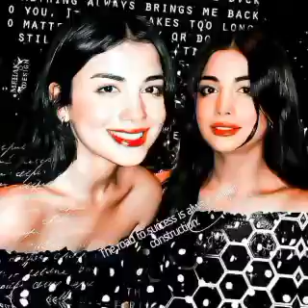¿Who was Gökberk Demirci Özge Yağız jealous of?özgeyağız